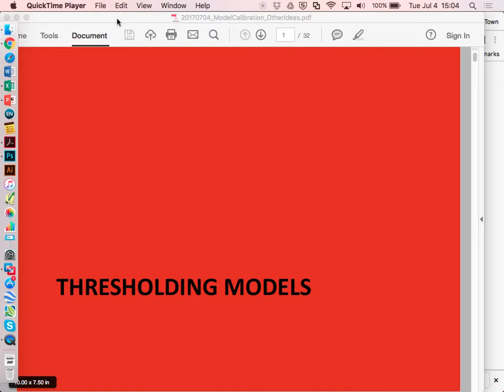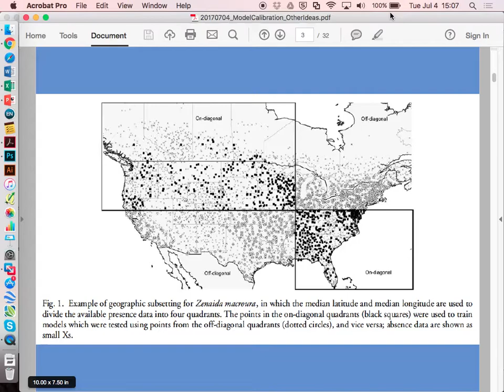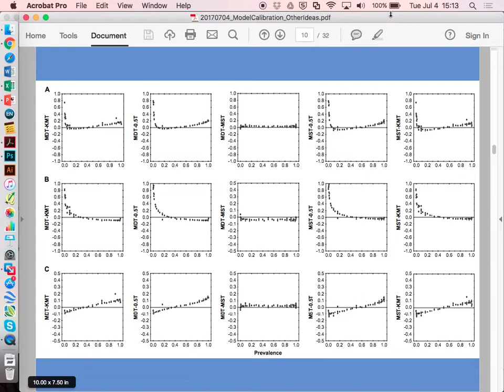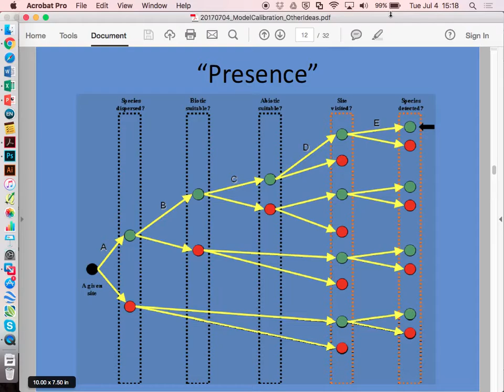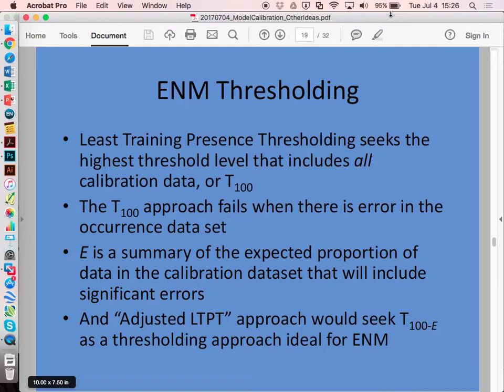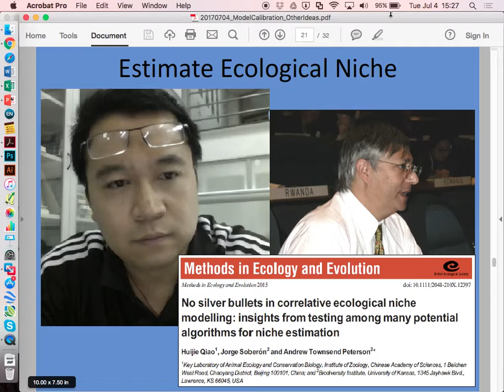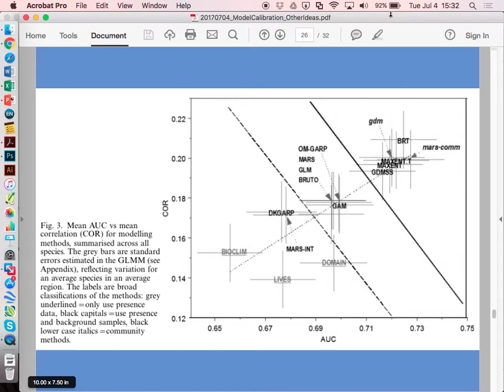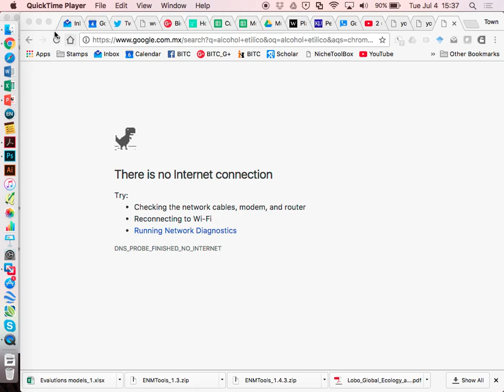Curso Modelage de Nicho Avanzado - INECOL - Julio 2017 - 6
Otros Temas en Calibracion de Modelos (Thresholding, No Silver Bullet)